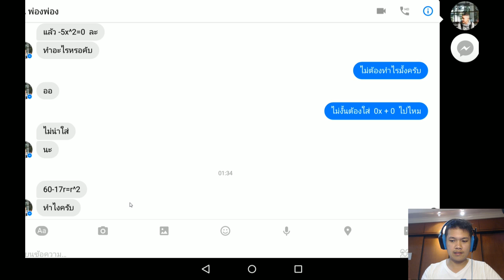[Thai] Plants VS Zombies 2 ep165 ไทย - Modern Days 23 super difficult by Khit TV